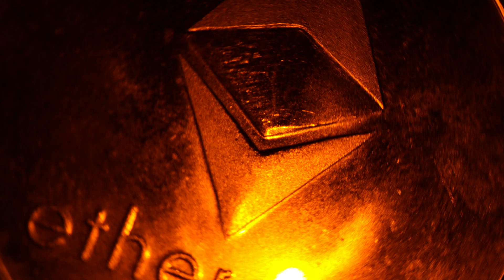Cryptocurrencies (no sound) -22